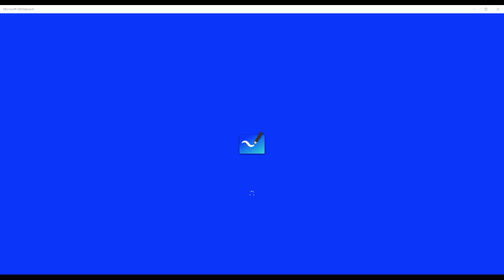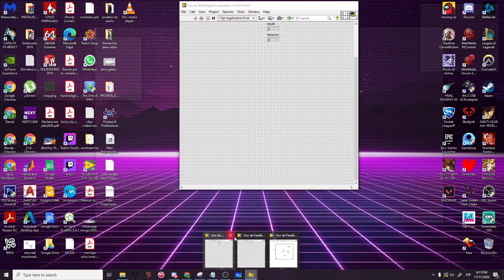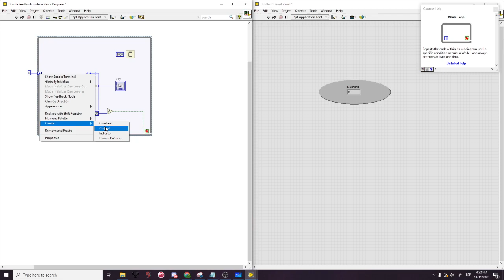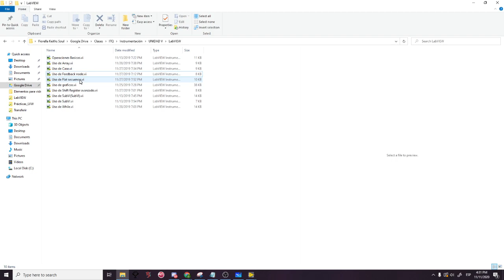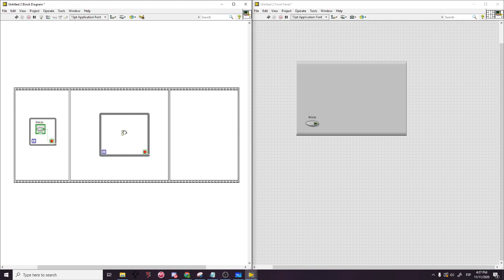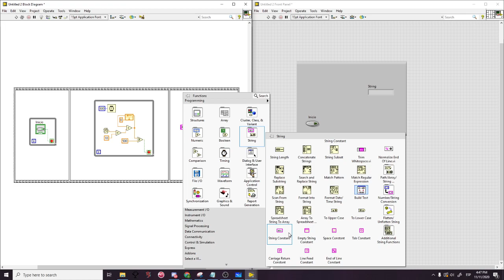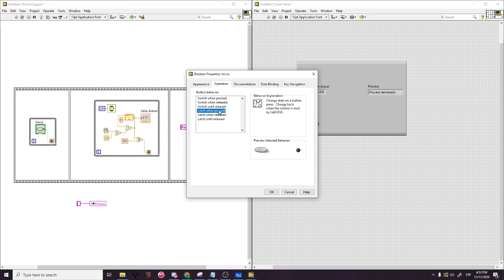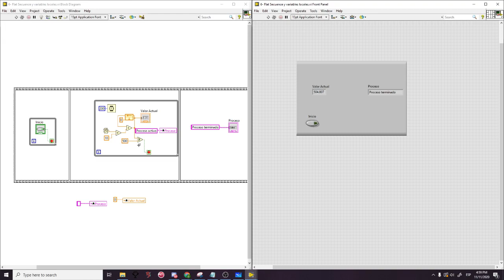Instrumentación - Uso de LabVIEW 5